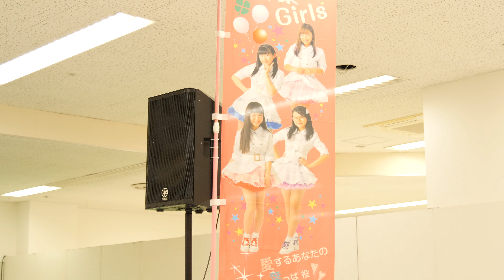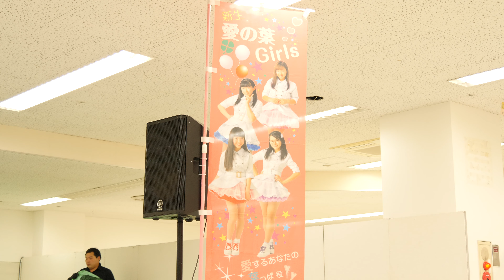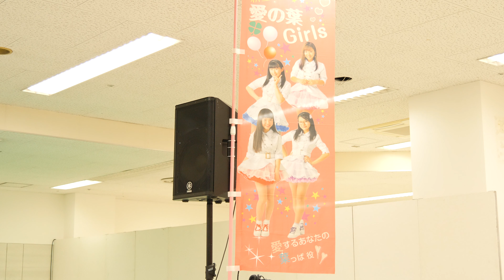愛の葉ガールス(愛の葉Girls)[4K/60P]2019/12/8(2日目2部)愉快な仲間たちマルシェinフジグラン岩国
2019/12/8 フジグラン岩国にて
愉快な仲間たちマルシェinフジグラン岩国　6階 みんなの憩い広場特設会場 15時30分～
00:00 SE
01:06 オレンジモンスター
04:48 Breaking the Habit
07:54 アッパレRide On！
10:49 MC(自己紹介)
14:00 Noel
18:42 MC
19:43 ここから始めよう ZERO
23:59 karari
27:28 MC
※アンコール
30:24 MC
31:05 Breaking the Habit
撮影に関して
DC-GH5
14-140mm/F3.5-5.6
DR-05(外部マイクとして)